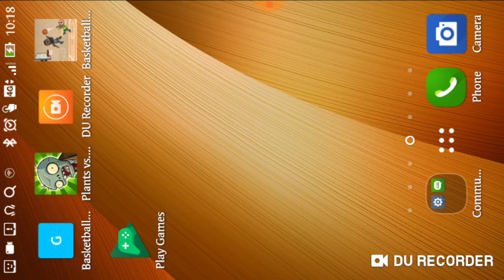PLANTS VS ZOMIBIES